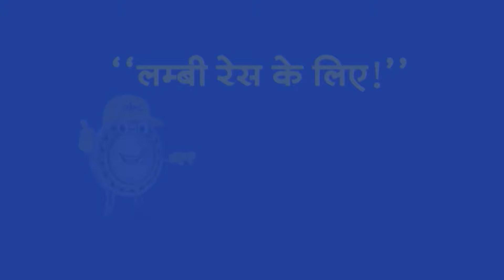Top Headlines: 9:00 AM की बड़ी खबरें | PM Modi | Famer Protest | Amit Shah | Ram Navami Holiday